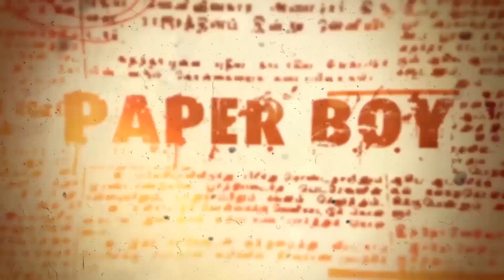தர்மராஜசூய யாகம் | Comedy13 | Dharma Rajasooyayagam | Maariyamman Therukkoothu Nadagasaba | PaperBoy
தர்மராஜசூய யாகம் | Dharma Rajasooyayagam | Comedy13 | Maariyamman Therukkoothu Nadagasaba | PaperBoy

Dear Friends,